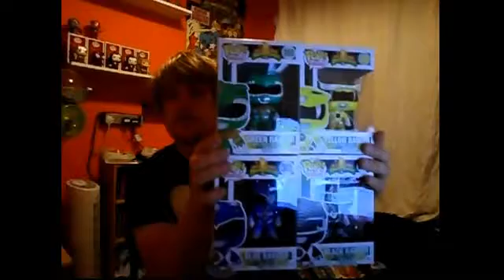Funko Pop Tag 10 Questions Video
Instagram.com/nerdy_hammer

I do this as hobby and don't expect anything